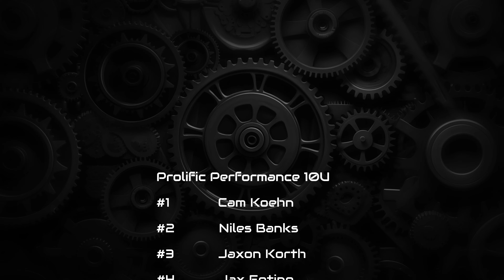10U Prolific Love vs OK Team HQ 2031 Win (43-33) Full game